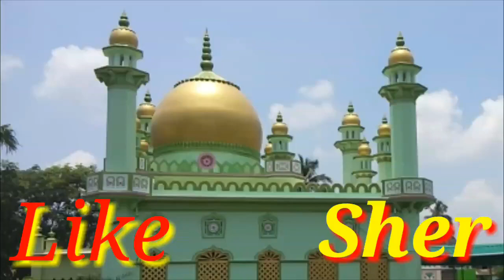কবি এমডি ইমরান শিল্পী এমডি আমিনুর শোনার মত উর্দু গজল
কবি এমডি ইমরান শিল্পী এমডি আমিনুর শোনার মত গজল

বক্তা ও গজল শিল্পী দের সাথে গিয়ে রেকর্ডিং করা হয় যোগাযোগ করুন 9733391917
হক ফুরফুরা  হলো একটি ইসলামিক চ্যানেল | এই চ্যানেলে নিত্যনতুন গজল ও ওয়াজ পরিবেশন করা হবে ফুরফুরা শরীফের  মতাদর্শে | আমরা চাই আপনারা সর্বদা আমাদের পাশে থাকবেন| ধন্যবাদ''''
জলসায় এলসিডি ও ভিডিও ক্যামেরা এর জন্য যোগাযোগ করুন 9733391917 নম্বর এ ।
 দয়া করে আপনারা সবাই লাইক ,কমেন্ট,শেয়ার এবং সাবস্ক্রাইব করতে ভুলবেন না| এর সাথে সাথে পাশে থাকা বেল আইকনটি বাজিয়ে দিন যার ফলে নতুন  ভিডিও আপলোড করলে আপনারা সবার আগে নোটিফিকেশন পেয়ে যান